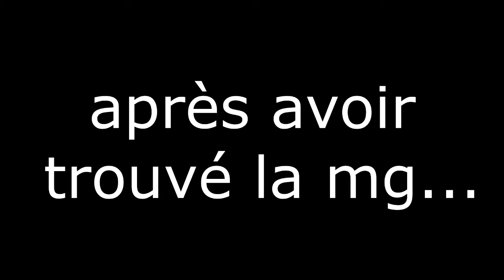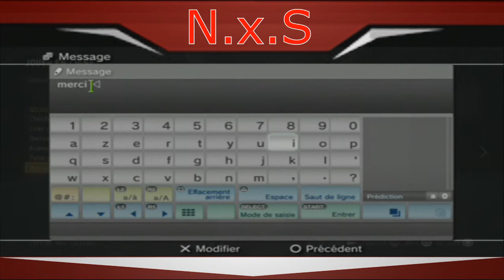Tentons de gagné une mele général avec plus de 3 de ratio #7 Pytaek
Salut a tous les gamers on se retrouve pour une nouvelle vidéo pour le 7éme épisode de tentons de gagné une mêle général avec plus de 3 de ratio et une vidéo information sur le nouveau dlc j espère que sa vous plaira a+ pour une prochaine vidéo